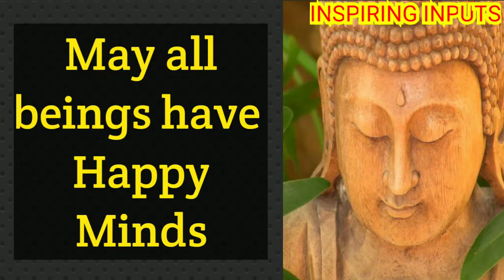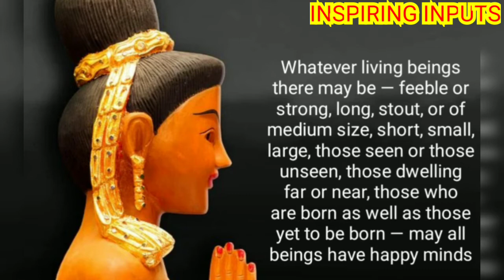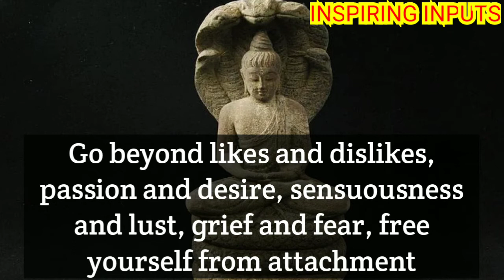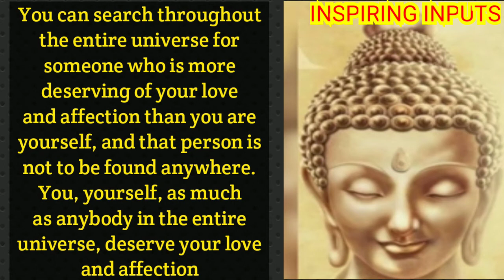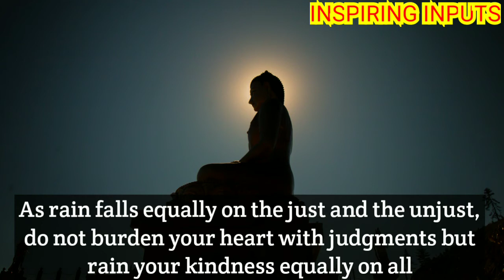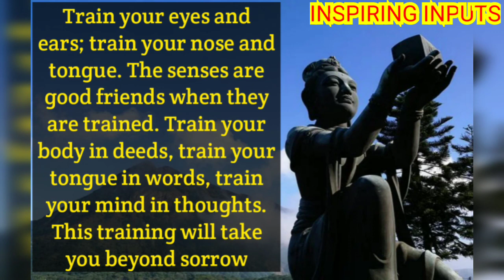😊Feel Good😊Buddha Quotes😊 ☑️Positive Thoughts☑️ for☑️Positive Life☑️narrated by INSPIRING INPUTS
Buddha’s words of wisdom have stood the test of time.
Follow Buddha's Path.
Stay Inspired !
Stay Blessed !!
🙏 INSPIRING INPUTS 🙏

BUDDHA QUOTES
INSPIRINGINPUTS
INSPIRING INPUTS
LIFE LESSONS
QUOTES
INSPIRING WORDS
INSPIRING THOUGHTS
INSPIRING SAYINGS
MOTIVATIONAL THOUGHTS
MOTIVATIONAL WORDS
MOTIVATIONAL SAYINGS
MOTIVATING THOUGHTS
MOTIVATING WORDS
MOTIVATING SAYINGS
LIFE QUOTES
WISE UTTERANCES
WORDS OF WISDOM
WISDOM QUOTES